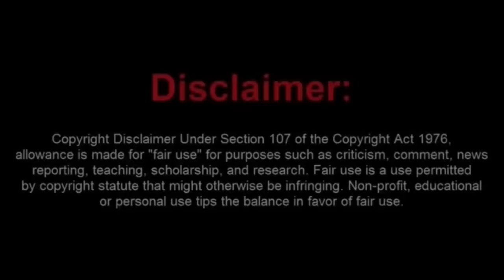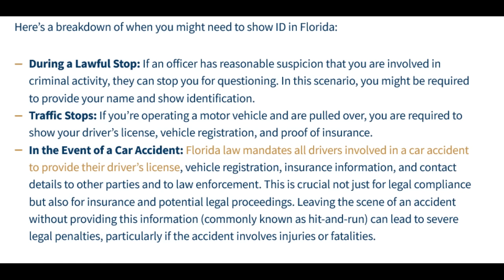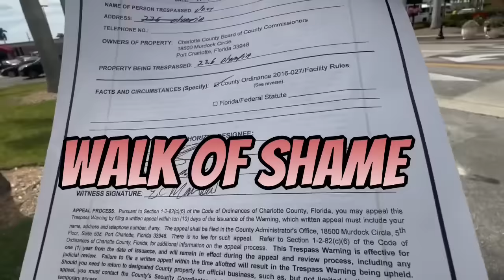Has This Moronic Bozo Has Been Watching Way Too Many Frauditor Videos?